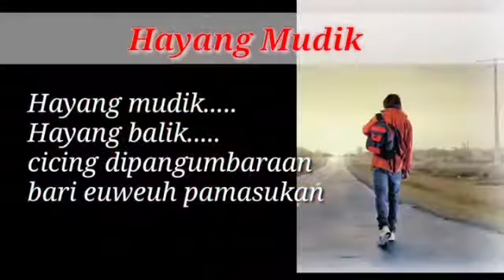Hayang mudik Naha band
Lagu pandemik karna covid 19